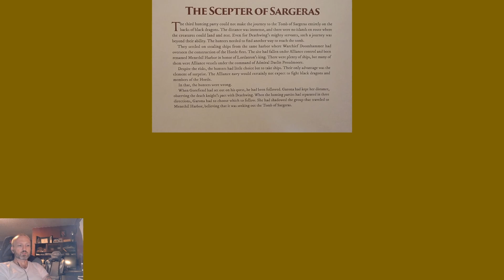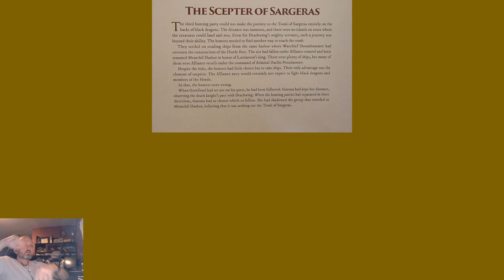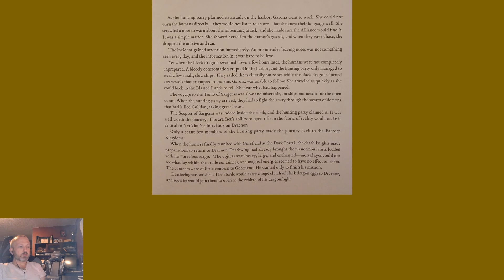Lore of Warcraft - Episode 423 - The Scepter of Sargeras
Chronicle Volume 2 Chapter 6 on the Horde's acquisition of the final artifact needed for Ner'zhul's plan